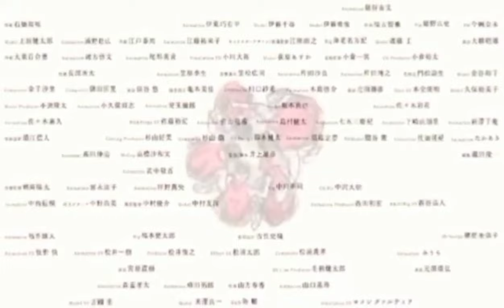Slamdunk International League Chapter 220 | Slam Dunk: Nagseryoso na ang Labanan ng Bawat Team